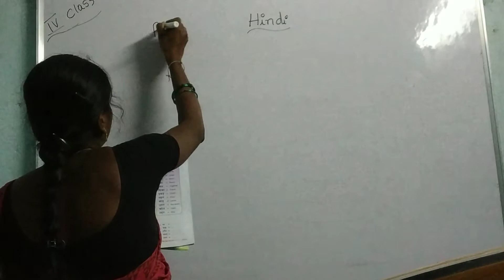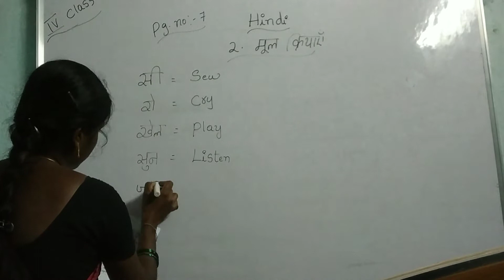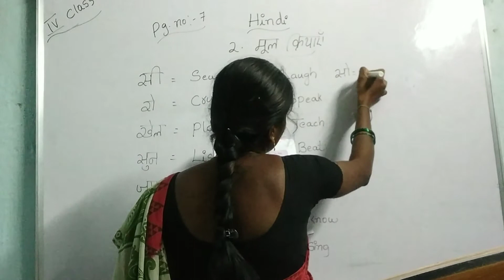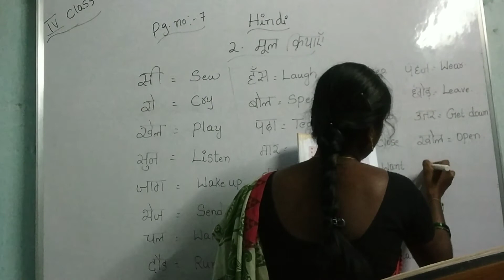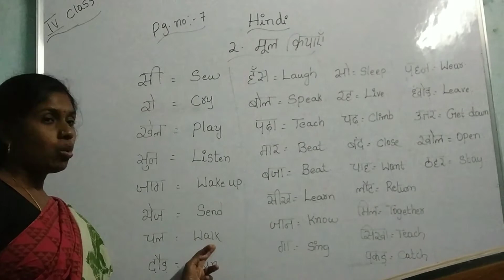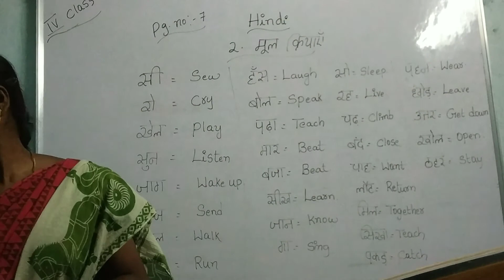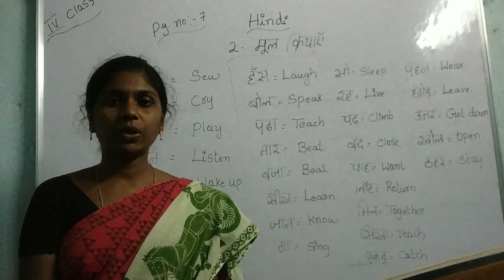4th class-Hindi, page no.7.